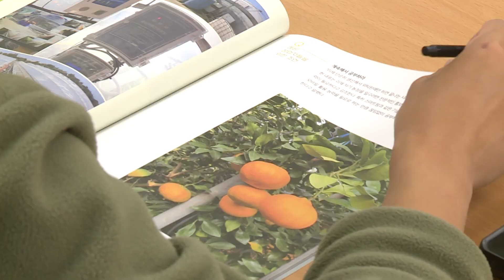경북 아열대과수연구회 총회... 신소득 작목 육성 기대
기술원은 기후변화에 대응한 신소득 작목으로 아열대 과수를
육성하기 위한  “아열대과수연구회 총회 및 스마트농업 교육”을
지난 29일, 농업인회관에서 실시했습니다.
이날 총회는 조영숙 원장, 박치성 회장 등 연구회 임원과
회원 50여 명이 모인 가운데 아열대과수 고품질 생산과 판매,
유통에 대한 발전방향을 모색하고 핵심 재배기술을 교육했습니다.
경북도는 2021년부터 「경상북도 아열대농업 육성 및 지원 조례」를 제정하여
아열대 과수를  신소득 작목으로 육성하고 있습니다.
기술원에서는 농가 선호도가 높은 한라봉, 레드향, 애플망고 3과종에 대한
 『재배기술 매뉴얼』 보급했으며 올해 시범사업을 통해 3개소 1.2ha를
추가적으로 육성할 계획입니다.
경북도내 아열대과수 재배면적은 지난해 158농가 39헥타르에서
올해 174농가 44헥타르로 매년 소폭 상승하고 있는 것으로 조사됐습니다.